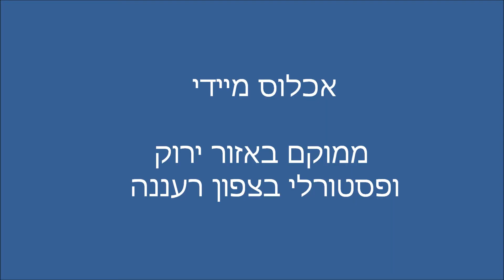וילה חדשה למכירה ברעננה בתים פרטיים ברעננה מתווכים ברעננה Maison a vendre a Raanana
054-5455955 וילה חדשה מפוארת למכירה ברעננה, ממוקמת באזור פסטורלי בצפון רעננה. 290 מ"ר בנוי בסטנדרט גבוה ב-4 מפלסים, המגרש בגודל 265 מ"ר. יחידת דיור נפרדת ועצמאית במרתף 50 מ"ר הכוללת 3 חדרים גדולים. חניון מקורה תת קרקעי. הבית ביצוג בלעדי של משרד תיווך יוקרה אסטייט בע"מ. יש לנו מאגר נוסף של בתים יוקרתיים למכירה ברעננה